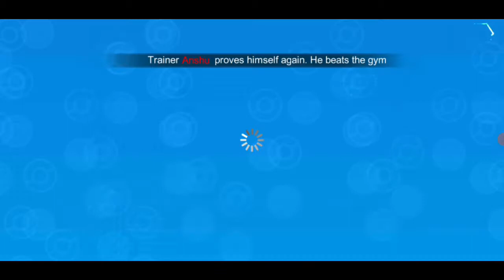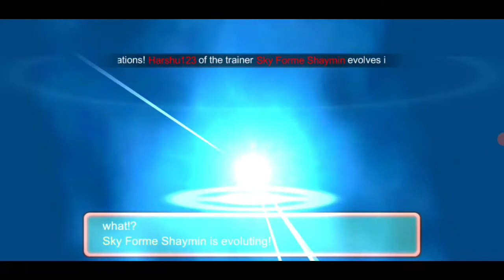EVOLVING SKY FORME SHAYMIN/MONSTER OF GLORY/MONSTER HONOR FIGHT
In this video I am going to evolve shy forme shaymin